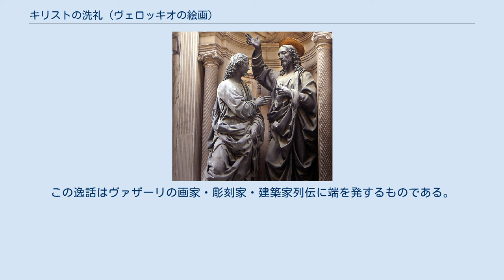キリストの洗礼 (ヴェロッキオの絵画)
『キリストの洗礼』（キリストのせんれい（英: The Baptism of Christ）は、初期ルネサンスの画家アンドレア・デル・ヴェロッキオとその弟子達が描いた絵画。
 通例ヴェロッキオとレオナルド・ダ・ヴィンチの合作とされるが、この2人以外の手も認められる。
 ヨハネは洗礼者として、荒野で禁欲的な隠遁生活を送りながら、彼のもとにやって来る人々すべてにヨルダン川の水で洗礼を施していた。
 彼は、天使の導きによって、その場でイエスを待っていたのであった。
キリストが洗礼を受ける為に現れたとき、ヨハネは「私こそ、あなたから洗礼を受けるべきなのですが」とイエスの足元にひれ伏したという。
聖書の中でもとりわけて有名なこの場面は、多くの画家によって描かれてきたが、その中でも特に有名な作品である。
 ルカ、ヨハネ、マルコ、マタイの各福音書には、本作の情景に関する記述がある。
 本作品の制作者であるヴェロッキオは、絵画や版画、鋳造、機械工学や、数学、音楽の才にも恵まれており、当時のフィレンツェにおける一流の芸術家であった。
それ故、彼の工房には大勢の有望な若い弟子たちが集まることとなった。
 彼の工房では、多岐にわたる分野の作品を制作していたため、共同での制作が頻繁に行われていた。
本作品もそのうちの1つにあたる。
 本作は、1472年から75年にかけてフィレンツェのサン・サルヴィ修道院より依頼を受けて制作された。
当時ヴェロッキオの弟子であった、レオナルド・ダ・ヴィンチに天使や背景などを描かせたとされるが、キリストや右側の洗礼者聖ヨハネの部分にもボッティチェリやロレンツォ・ディ・クレディの手が入っているとする研究者もいる。
 本作品には人体の解剖学的構造への著しい関心が見られるのに対し、人物の衣襞や、中景の岩壁の仕上げには稚拙なほどの生硬さが見られるため、ヴェロッキオやレオナルド以外の第3者の手が入っているのは確実であると考えられる。
 また、全体の構図や主要人物のデッサンをヴェロッキオが決定したことはキリストと聖ヨハネの表現がヴェロッキオの代表作の1つである『聖トマスの懐疑』と共通する要素を持っていることから間違いがなく、おそらく凡庸な弟子を率いて制作を進めていた画面を、腕の良い弟子たちが引き継ぎ、最後の段階でレオナルドが手を加えて完成したものと考えられる。
 複数の作者の合作であるため、画面全体の不調和や統一感の欠如は否めないが、ヴェロッキオの独自性と力量が遺憾なく発揮された作品である。
 1810年にアカデミア美術館のコレクションのうちに入ったが、1959年にウフィッツィ美術館に移された。
 ボッティチェリの『ヴィーナスの誕生』は本作の形式に従って描かれたものである。
 レオナルド・ダ・ヴィンチが描いた左端の天使を見て、師であるヴェロッキオは筆を折り、その後2度と絵を描くことはなかったと伝えられているが、正確には間違いであり、単に工房が受注した絵画の制作のほとんどを弟子達に任せ、自身は専門の彫刻に専念していったというだけでしかない。
この逸話はヴァザーリの画家・彫刻家・建築家列伝に端を発するものである。